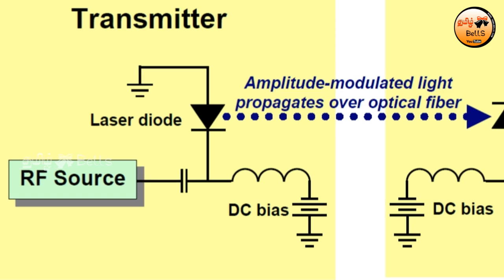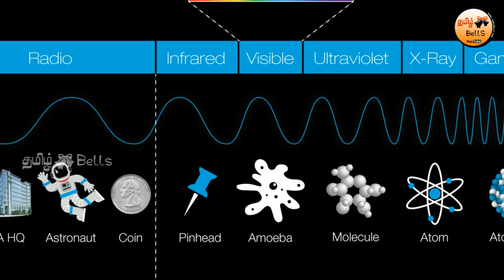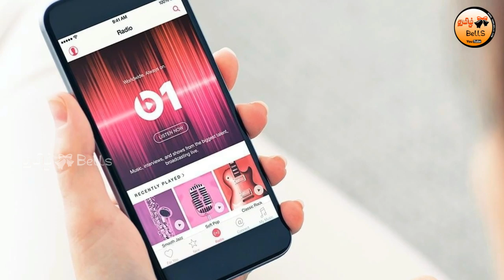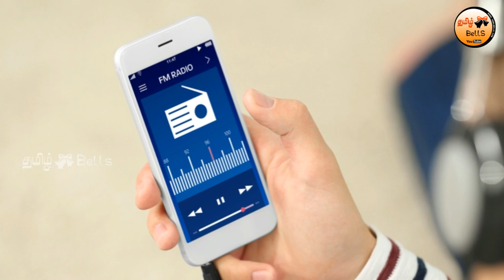Smartphone-ல் Earphone இல்லாமல் FM கேட்க முடியாது - ஏன் தெரியுமா? | Earphone to Listen FM - Why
Smartphone-ல் Earphone இல்லாமல் FM கேட்க முடியாது - ஏன் தெரியுமா?

Do you know the reason behind Earphone to Listen FM on Smartphone.